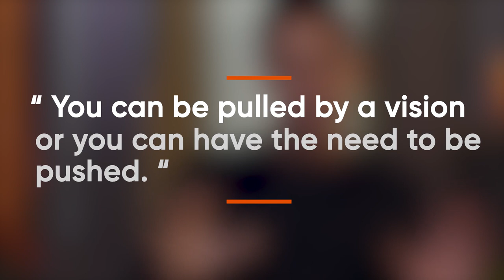Stop Trying To Get Motivated | Vishen Lakhiani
How do you find the motivation you need to beat procrastination? In this video, Vishen Lakhiani answers this question from the Mindvalley community with the profound words of Dr. Reverand Michael Beckwith. But his answer might not be what you expect.